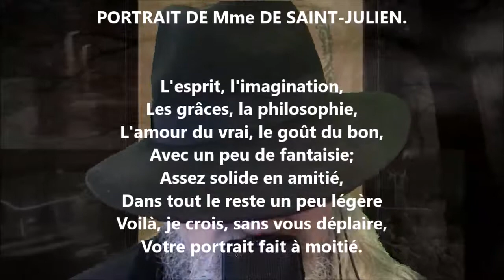Portrait de Mme de Saint-Julien - Voltaire lu par Yvon Jean